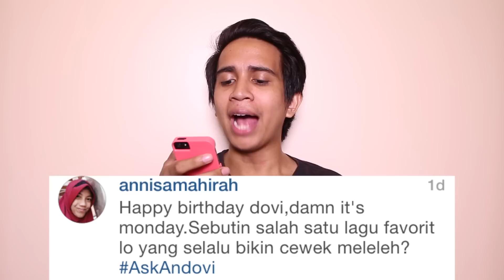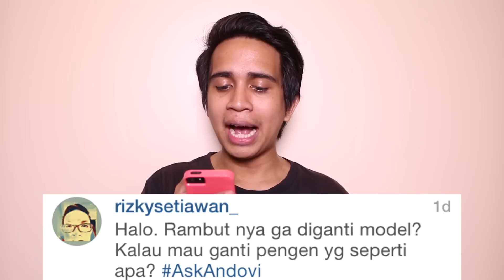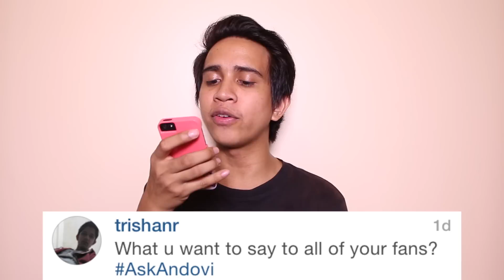Ask Andovi - Birthday Edition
YouTubers The Movie sekarang sedang tayang di bioskop-bioskop seluruh Indonesia!
So What's up guys! I'm finally 21 years old! It's time to answer some of your questions! Love you! Peace!